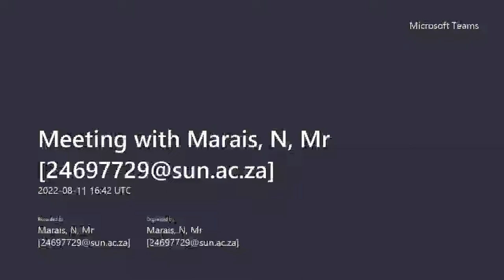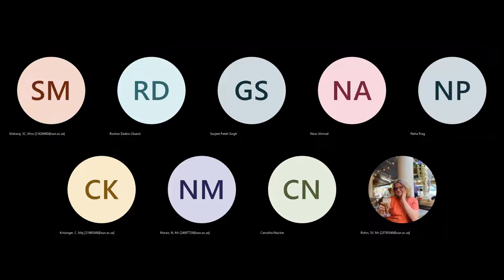SUPSF Webinar - Women's Liberation and Resistance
On the 11th August 2022, the SUPSF hosted a panel discussion on the role of women in liberation movements in Palestine, South Africa and other parts of the world. The panel was facilitated by our chairperson Shaniae Maharaj and included the following speakers: Roshan Dadoo (coordinator of the SABDS Coalition), Samiha Hurianin (Palestinian activist from Masafer Yatta), Camalita Naicker (lecturer in Historical Studies at the University of Cape Town) and Noor Ahmed (youth activist and coordinator of the Palestinian Solidarity Alliance).